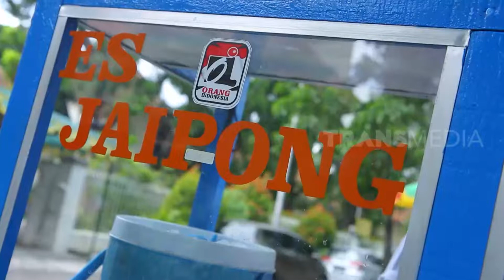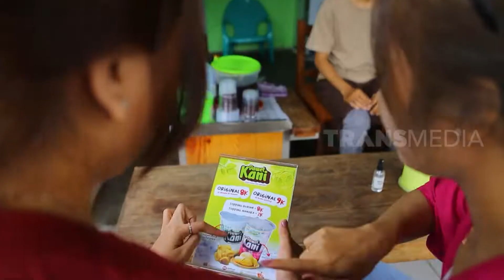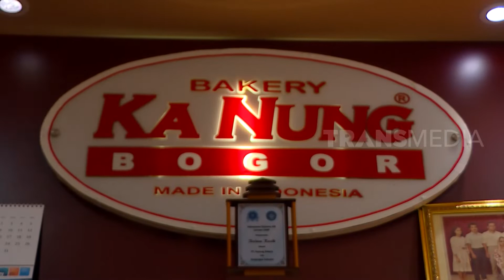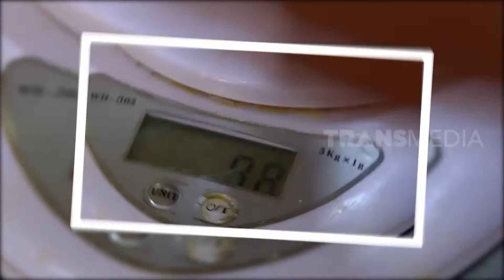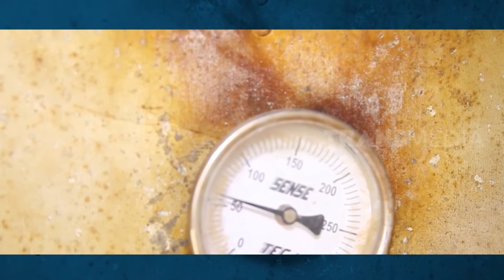[FULL] SEGAR DAN LENTIK BIKIN DUNIA MELIRIK | RAGAM INDONESIA (13/01/22)